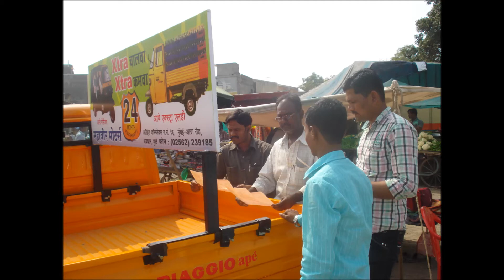Ape Xtra LD Demo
we arrange the Demo of Ape xtra LD Vehicle nearest villages.